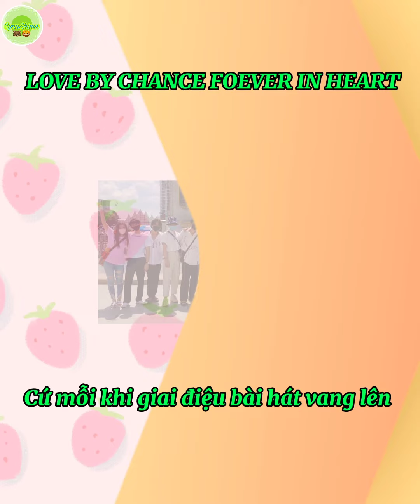THÔNG BÁO HOÃN FANMEETING ( 14/03/2021) A CHANCE TO LOVE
Cr: IG Perth tanapon 21.02.21
Etrans by: @everything_y
Vtrans by @ 2wishessister
Vietsub & edit by me
Thx logo on Twitter

Do tình hình dịch hiện nay. Fanmeeting của A Chance To LOVE dự kiến lần 2 vào 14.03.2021 lại tiếp tục bị hủy.
Nếu tình hình khả quan hơn chúng ta sẽ được gặp họ vào cuối năm nay.

Họ sẽ mãi mãi trong tim chúng ta!